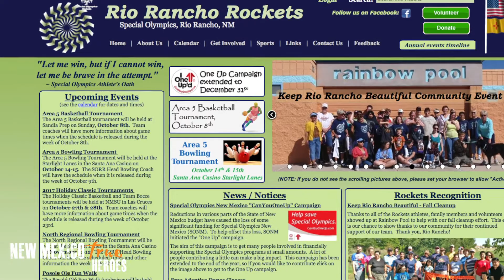Debbie & Mike Torres - New Mexico True Hero 2017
Mike and Debbie Torres (husband & wife) helped found the Rio Rancho Rockets Special Olympics in 1998, initially to help their son Joey meet other special needs children. They have been the coordinators for the past 19 years and coordinate dozens of aspects of the organization and events for hundreds of athletes and volunteers. They are the primary volunteers and have simultaneously worked their regular jobs and raised a family.